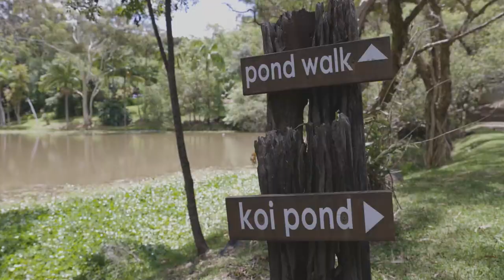NSW North Coast Hinterland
Paradise Found - Sapphire Beach